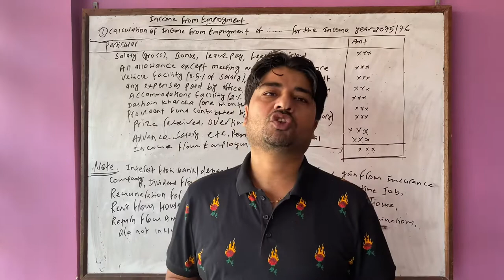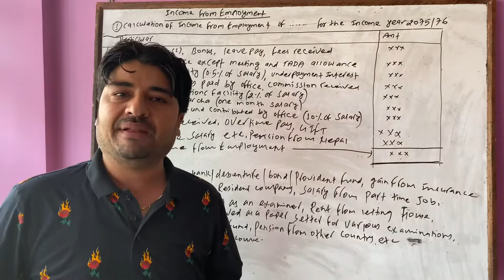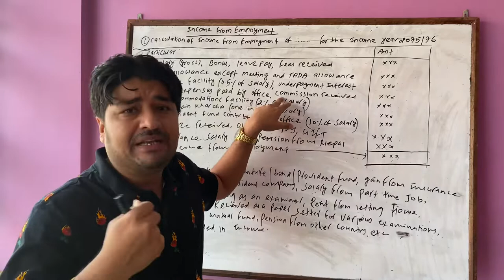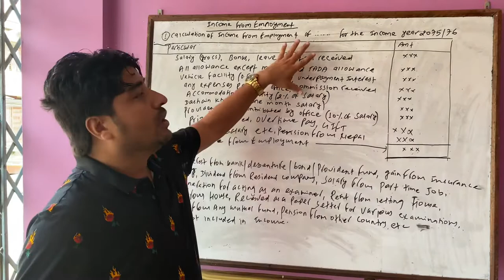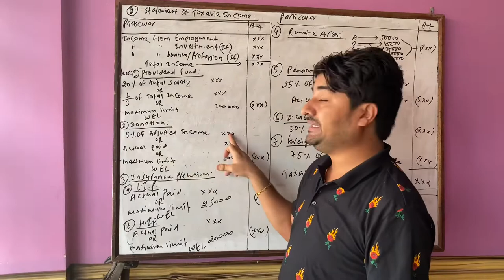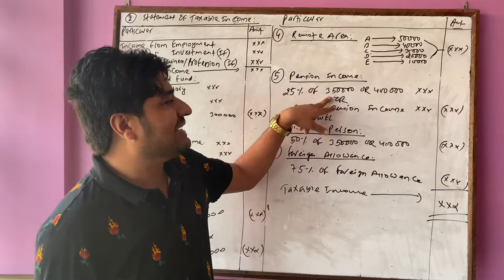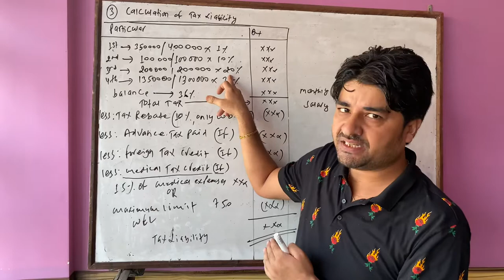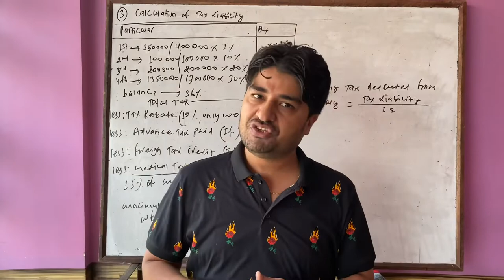Income from employment BBS 3rd TAXATION AND AUDITING part 1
Concept and format of INCOME FROM EMPLOYMENT( part1)